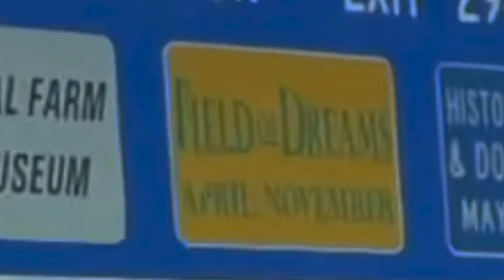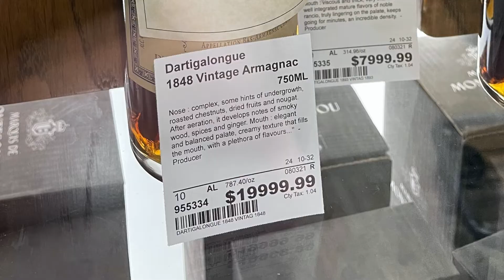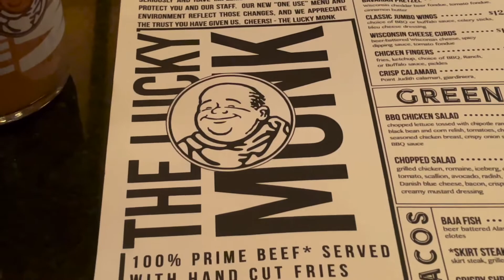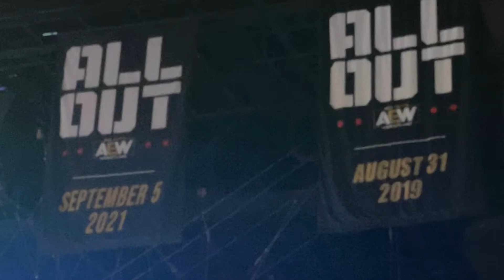AEW All Out Vlog! Our Weekend In Chicago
We attended AEW All Out 2021 in Chicago and decided to make a travel vlog along the way! Join us for our AEW All Out Vlog and weekend in the Chicago area, including the PPV itself as well as the sights and sounds along the way. A really fun time and some great pro wrestling.

If you leave us a written review, include your Twitter or Instagram username so that we can get ahold of you. We'll send you a free sticker in the mail!